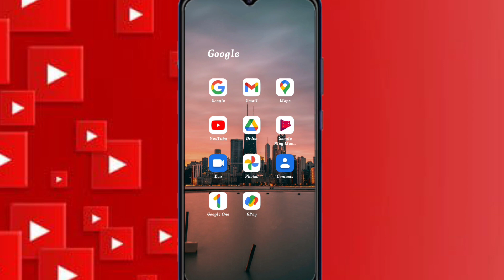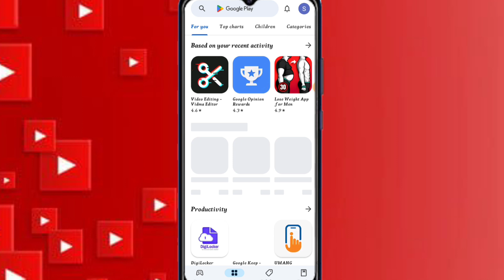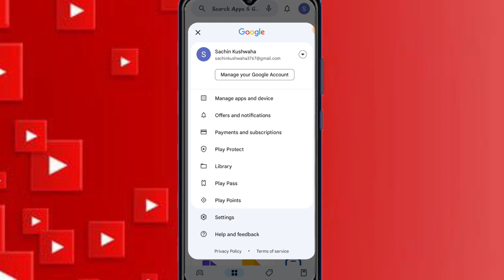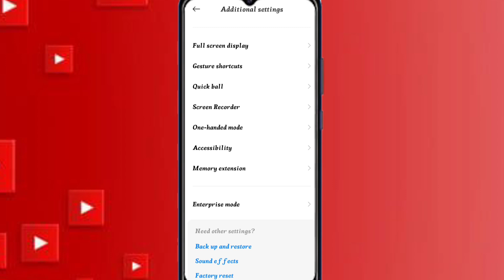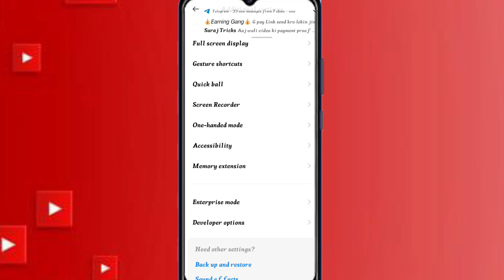How To Use 1GB Data in one Day||1GB Data पूरे दिन कैसे चलाएं||1Gb data pure din chalao 2023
Instagram I'd:- Sachin_kushwahaofficial_

How To Use 1GB Data per Day
1Gb data pure din chalao 2023
1GB Data पूरे दिन कैसे चलाएं
1gb data me pura din kaise videos dekhe
1.5gb data me pura din kaise videos dekhe
1gb data kyo jaldi khatm ho ja rha hai
1.5Gb data kyo jaldi khatm ho. ja rha hai
1Gb data din bhar kaise chalaye
Data jaldi khatm ho rha hai problem solved
1Gb|1.5Gb data 24 ghanta kaise chalaye
Net जल्दी Khatam हो रहा है क्या करें
Fast mv kyon khatm ho rha hai airtel, Jio, Vi
Pura mb din bhar kaise chalaye 2023